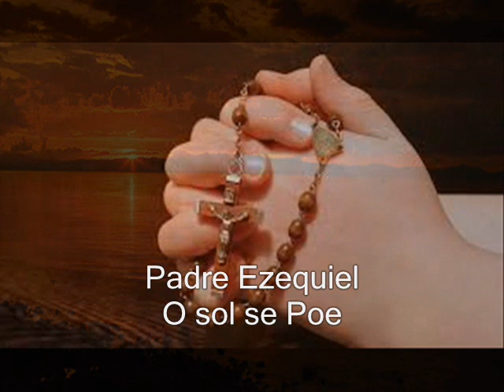Padre Ezequiel - O sol se Poe